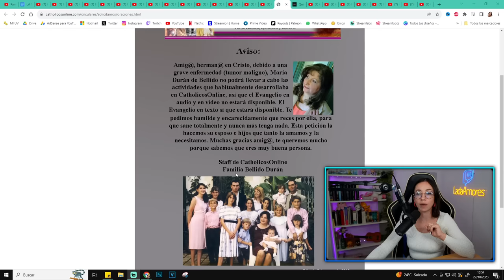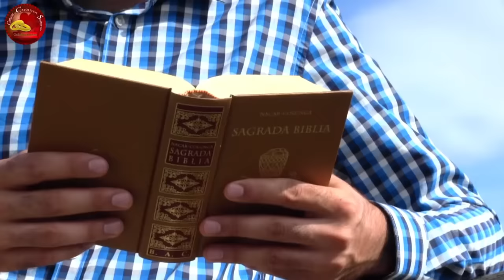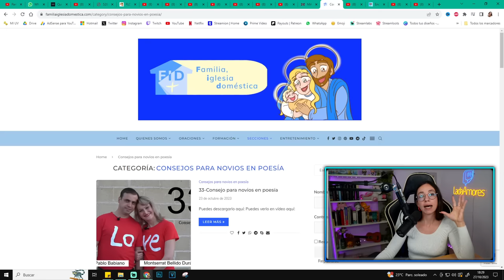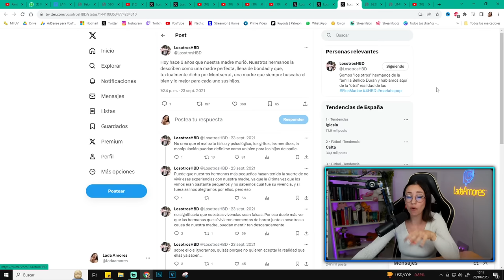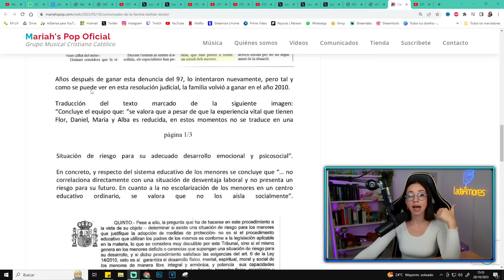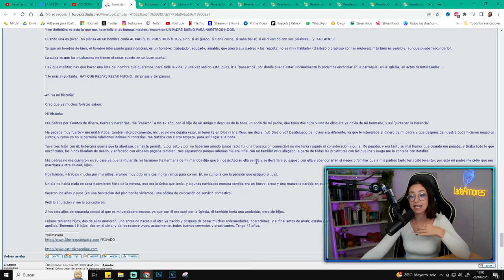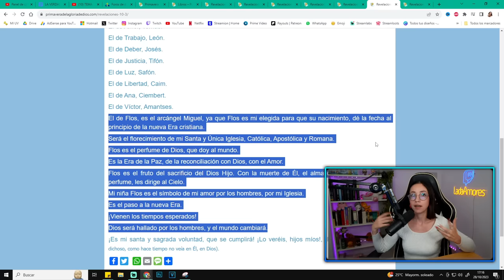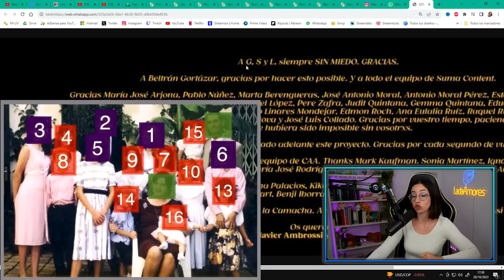La OSCURA VERDAD de FLOS MARIAE y la SERIE LA MESIAS ¿Son una SECTA? ¿La MADRE HABLABA con DIOS?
►►MI SETUP◄◄